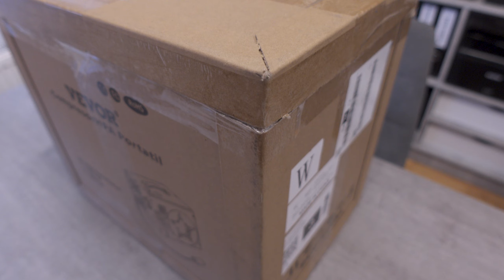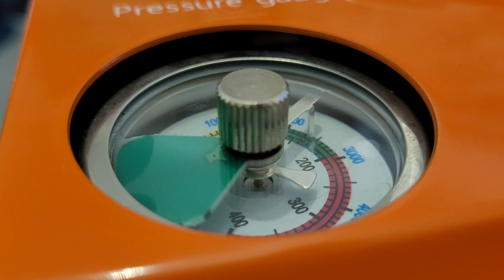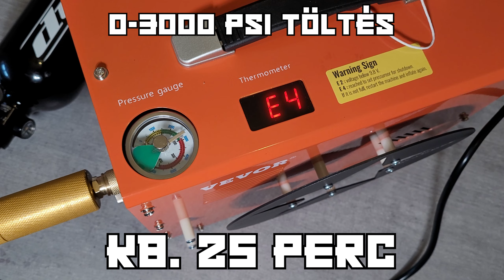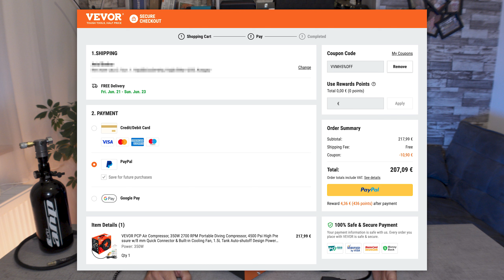VEVOR 300 bar (4500 psi) PCP kompresszor - Airsoft HPA palack töltés otthon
Szevasztok,

Saját tapasztalatom szerint a legnagyobb fejfájás a HPA használattal kapcsolatban az maga a HPA palack töltése - amennyiben ezt mondjuk egy pályán, vagy boltban nem tudod megoldani. Kaptam a VEVOR-tól egy  300 baros PCP kompresszort kipróbálásra, azzal a feltétellel hogy készül belőle egy kicsomagolós videó. Ugyanezt a terméket meg is tudod vásárolni a lentebbi linken.

Kuponkód: VVMH5%OFF (5% minden termékre)

Tartalom:
00:00 Intro
01:18 Fontos nyilatkozat
01:42 Csomagolás és mi van a dobozban?
03:07 A kompresszor csatlakozói, kapcsolói
04:06 Első használat előtt
04:23 Szűrő fontossága
05:09 A kompresszor használata
07:02 Teszt: 0.8 liter, 0-200 bar (3000 psi) töltés
09:13 Fontos biztonsági tanácsok
10:48 Tapasztalatok
11:45 Ár, szállítás, kedvezmény, kuponkód
12:09 Negatívumok
12:48 Outro

Gear:
Sony ZV1
Samsung S20FE
Rode WIGO2
2x Ulanzi VL119
2x Ulanzi VL81
meg egyéb kütyük